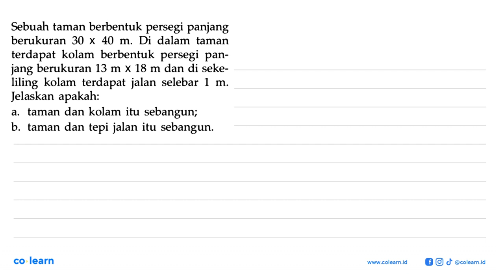Sebuah taman berbentuk persegi panjang berukuran 30 X 40 m. Di dalam taman terdapat kolam berbent...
Sebuah taman berbentuk persegi panjang berukuran 30 X 40 m. Di dalam taman terdapat kolam berbentuk persegi pan- jang berukuran 13 m X 18 m dan di seke- liling kolam  terdapat jalan selebar L m_ Jelaskan apakah: taman dan kolam itu sebangun; a. b. taman dan tepi jalan itu sebangun:

Topik atau Materi: Pemecahan masalah yang melibatkan kesebangunan dan kekongruenan - KESEBANGUNAN DAN KONGRUENSI - GEOMETRI - Matematika Kelas 9 SMP - KTSP

00:00 : Bedah Soal
01:00 : Konsep, rumus dan pengertian Pemecahan masalah yang melibatkan kesebangunan dan kekongruenan
01:18 : Langkah penyelesaian soal
02:45 : Jawaban akhir
03:15 : Penutup